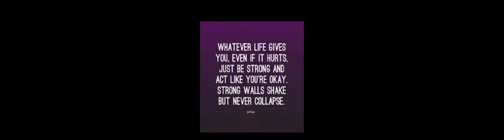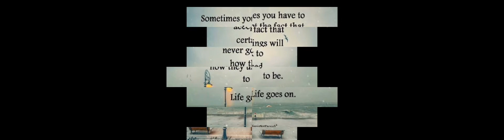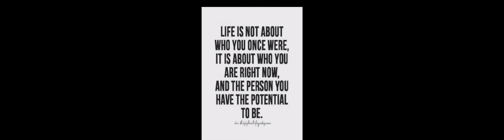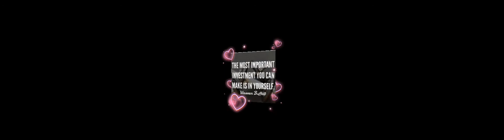Life's Quotes(1)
Life's Quotes are usually our the quotes we live by.

Now I'm featuring mine.

God bless.

-The HGED Family